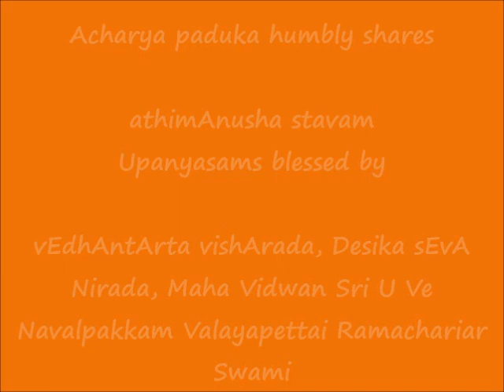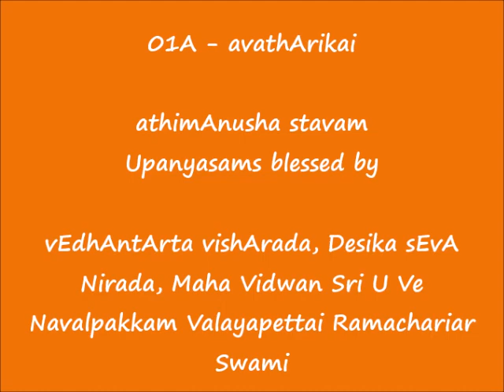01A - அவதாரிகை (Introduction) - அதிமானுஷ ஸ்தவம் (athimAnusha stavam) upanyAsams